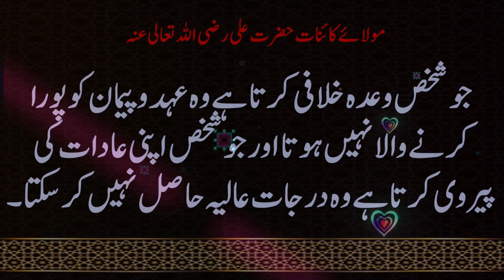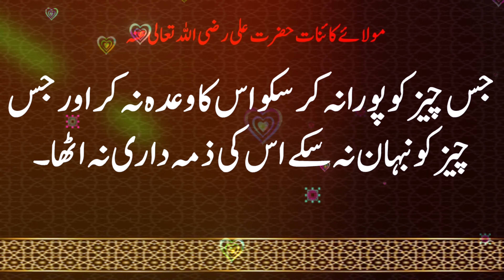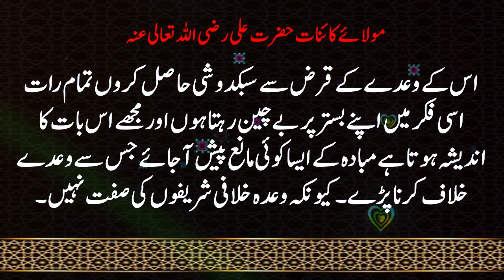New Best Aqwal Mula Ali - Urdu\Hindi - Topic Ehad - By Iftikhar Sultan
Assalam o Alaikum Lovely Friends
A person who breaks a promise is not a person who fulfills his promises and orders, and a person who follows his own habits cannot achieve Terjat Alia. It is about seniority and pure friendship is a stable relationship. Seniority is the name of a person who is adorned with the jewel of two warm and faithful covenants. Verily, the covenant is a necklace until the Day of Resurrection. Whoever fulfills them, Allah Almighty He will unite them with Himself, and whoever breaks them, Allah will humiliate him, and whoever despises them, they will quarrel with him in the presence of the Lord, who has urged them to fulfill their covenants. Preserve it with perfect loyalty for a great reward
  Voice  : Iftikhar Sultan

Pope Urban II triggered crusades with an inflammatory speech at Clermont,
France. Peter the Hermit led the first crusaders (People’s Crusade) to modern-day Turkey and was defeated by Kilij Arslan of the Seljuks of Rum. But the People’s Crusade was followed by another group of crusaders with more sophisticated weapons and better training. How did the Muslims face these crusaders?